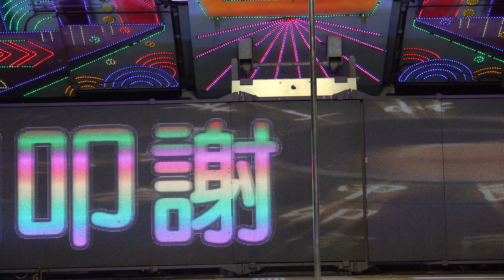元正宮敬神晚會rorsoces 14